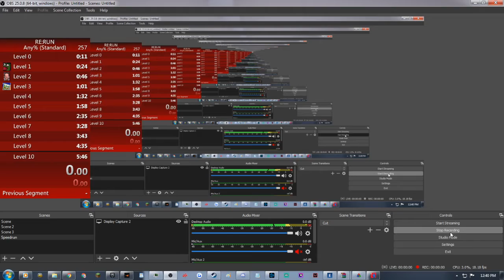My first sub 6 run! (RE:RUN Any% 5:24.27)